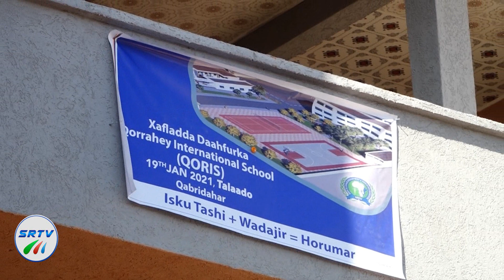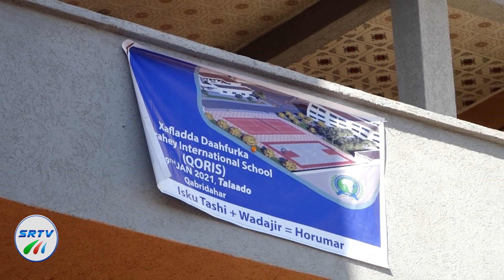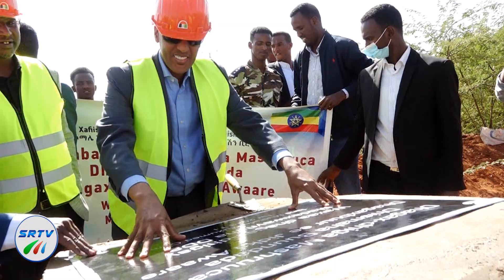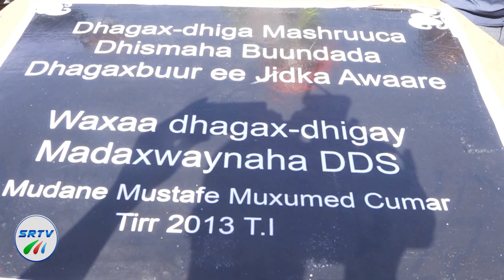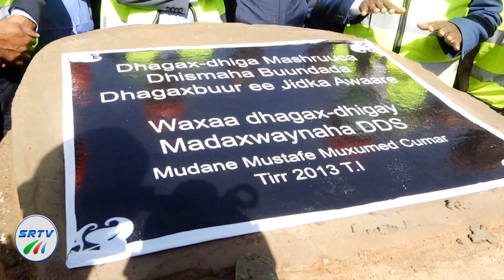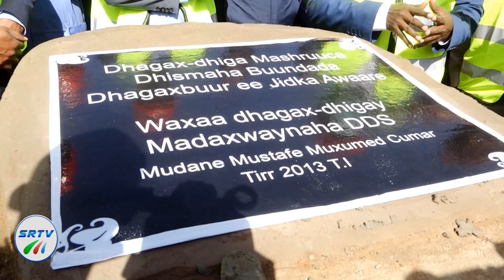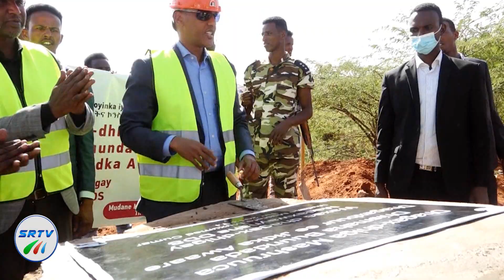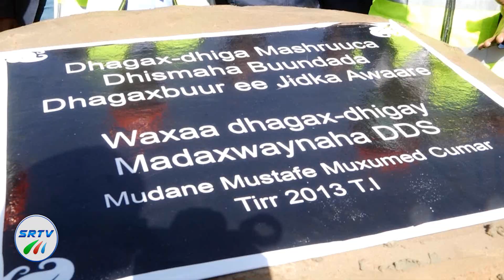BARNAAMIJKA SOCDAALKA MADAXWAYNAHA DDS DHAGAXBUUR IYO QORAXAY 23 JAN 2021 GC